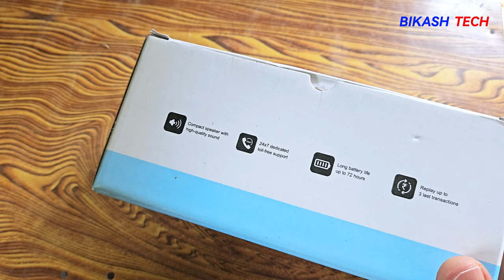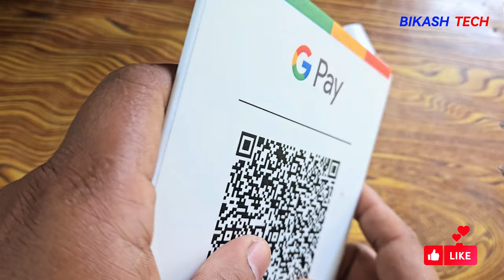Is G-Pay Business Sound Pod Available for Free? | क्या जी-पे बिजनेस साउंड पॉड मुफ्त में उपलब्ध है?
Are you wondering if G-Pay Business Sound Pod is Available for Free? Look no further! In this video, we delve deep into the question, providing you with insights, analysis, and the final verdict on whether G-Pay Business Sound Pod is indeed available for free. Join us as we uncover the truth and help you make an informed decision. Don't miss out on this essential information!

G-Pay Business Sound Pod
Free or Not
Tech Review
G-Pay
Sound Pod
Business Technology
Tech News
Product Analysis
Business Tools
Is It Worth It
Insider Info
Pricing Model
Business Solutions
Audio Devices
Tech Trends
Market Analysis
Business Gadgets
Technology Insights
Business Essentials
Budget Options
Decision Making
Business Strategy
Innovation
Product Evaluation
Business Management
Entrepreneur Tools
Company Resources
Competitive Advantage
Business Development
Market Research
Technology Updates
Business Operations
Professional Equipment
Business Growth
Strategic Planning
SONG CREDIT